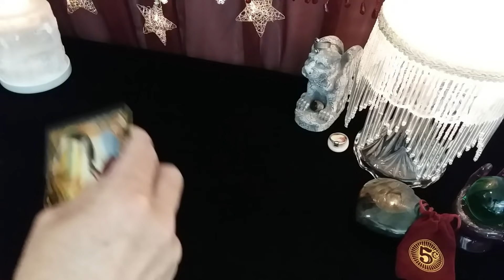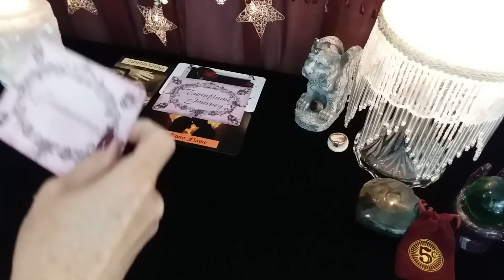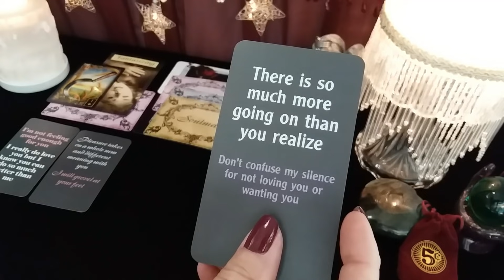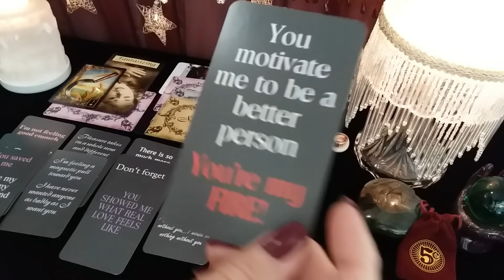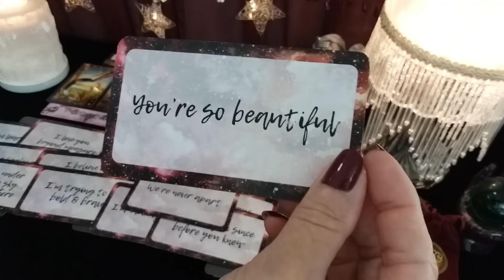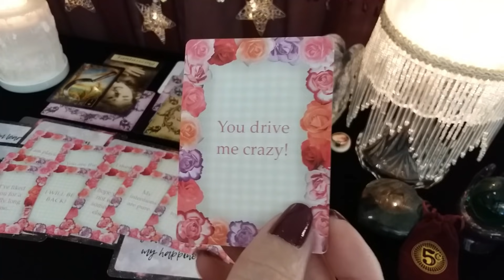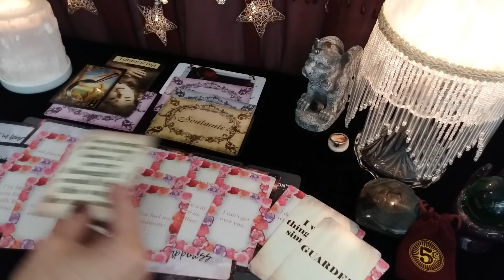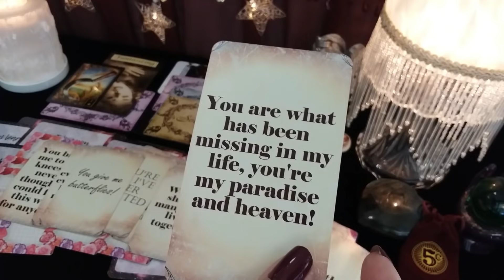♑ CAPRICORN 💌 💕MESSAGE FROM YOUR PERSON! 💋Message Cards Only, Timeless LOVE Tarot Reading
♑ CAPRICORN 💌 MESSAGE CARDS ONLY! 💘 Message From Your Person! Timeless LOVE Tarot Reading, Soulmates, Twin Flames, Ex, Crush